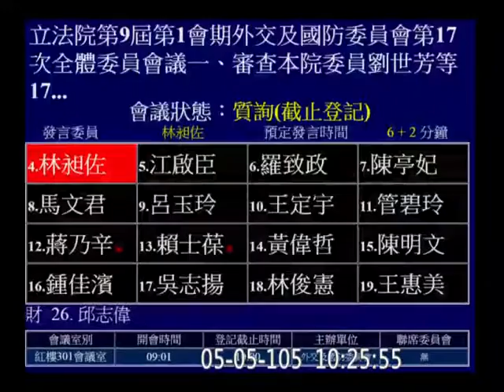20160505 林昶佐 follow-up 眷改 眷村改建 軍宅 (財產權或使用權? ) 外交國防【立法院演哪齣？】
國軍老舊眷村改建條例